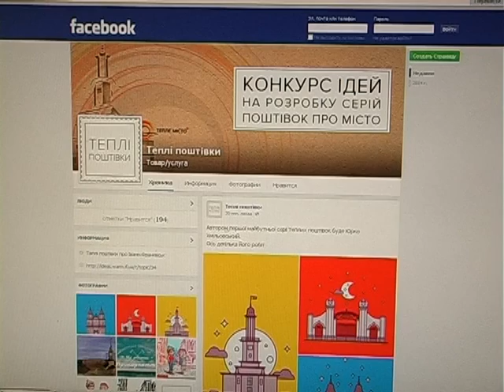У місті діє проект "Теплі поштівки"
З Івано-Франківська надсилатимуть "Теплі поштівки". Такий проект започаткувала група однодумців.
Канал 402